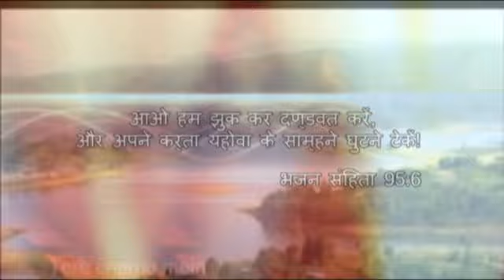Potternet - Tere Charno Mein